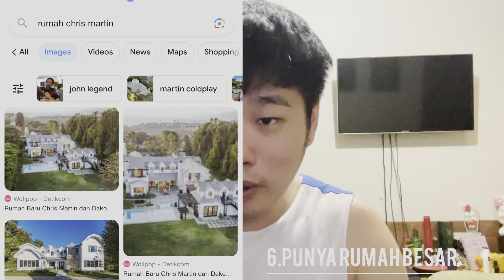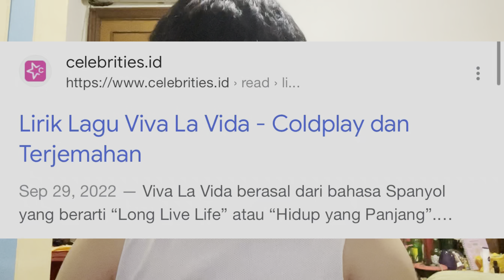7 FAKTA COLDPLAY ALIRAN SESAT